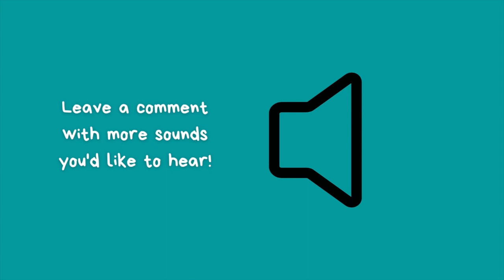Sound effect - Hot breath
Sound effect of